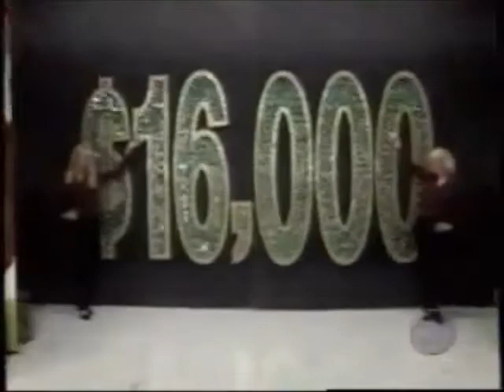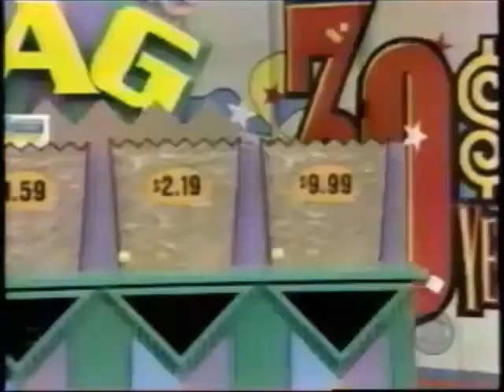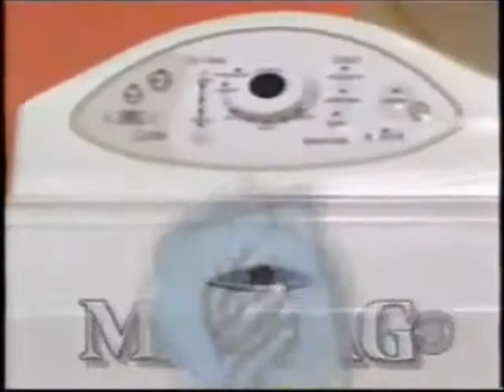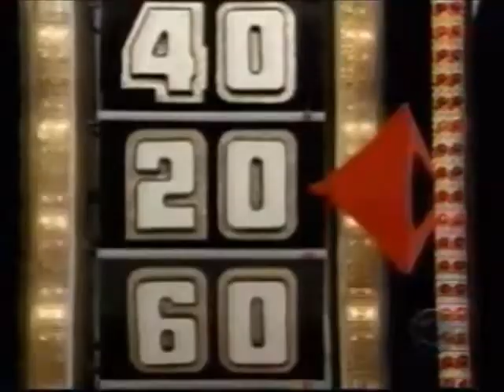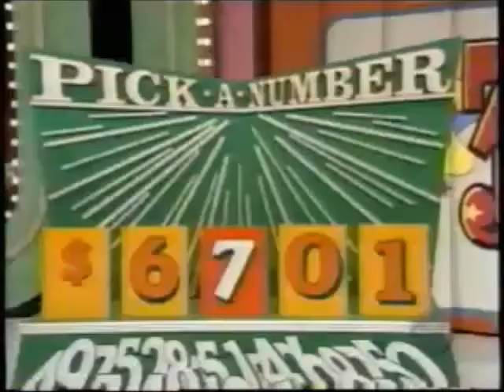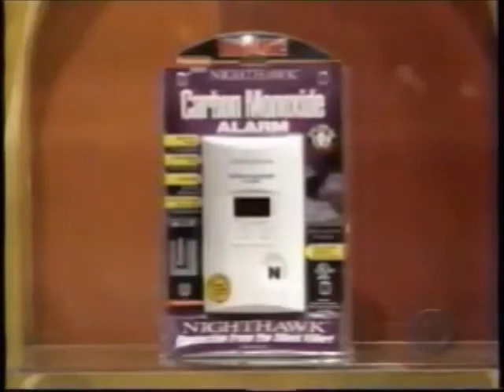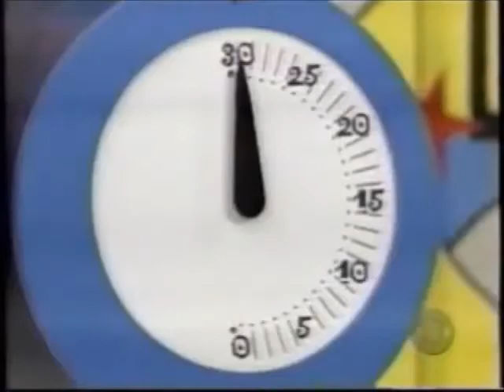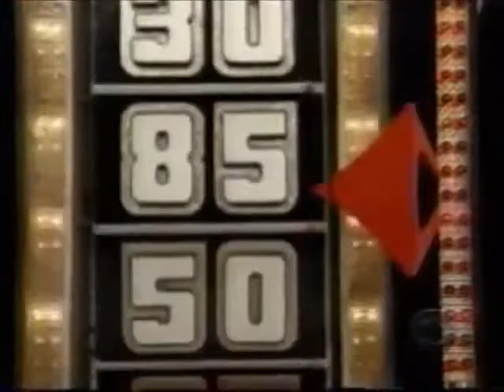The Price is Right 2-15-02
Everyday it's a brand new episode of The Price is Right and today's episode comes from February 15, 2002, I do not own this video Fremantle Media does and credit goes to thewhammy83